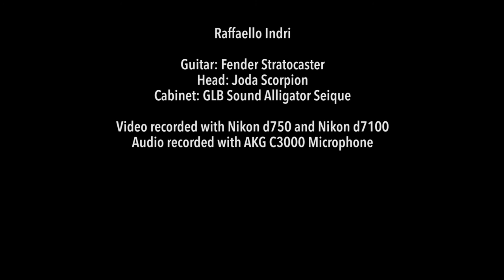Tone'n'Wood - Ep.7 - Raffaello Indri - In the Eyes of the Alligator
Welcome to GLB Sound Youtube channel!
Two Mondays a month an episode of the video series Tone'n'Wood will be available on our Facebook page and here our Youtube channel!

In this episode, Raffaello Indri plays "In the eyes of the Alligator". Set up made of a Joda Amp, Alligator Custom Seique cabinet and a Stratocaster american standard

Recorded Live@GLB Sound studio

Video recorded with Nikon d7100 & Nikon d750
Audio recorded with AKG C3000 Microphone

About GLB Sound:
GLB Sound is an artisan reality that builds tonewood guitar amplification. It’s a matter of matching the concepts of lutherie and amplification in order to design a new experience of sound. We create pure tone wood cabinets (no chipboard or plywood). Every wood we use has his own tone, his own personality and it’s choose to achieve the best sound possible.
GIG50 is a tube amp designed for jazz, available in all the GLB Sound’s tone woods
is designed to get high definition in harmonics and a huge headroom.